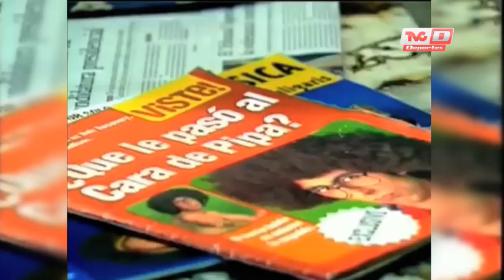El abucheo con Hugo Marcelo - Especial: Violeta Alva